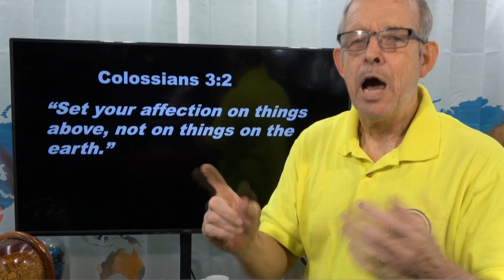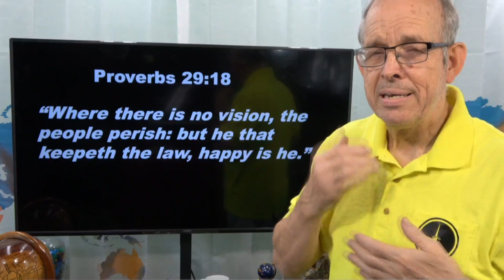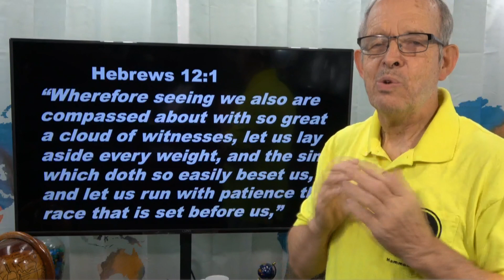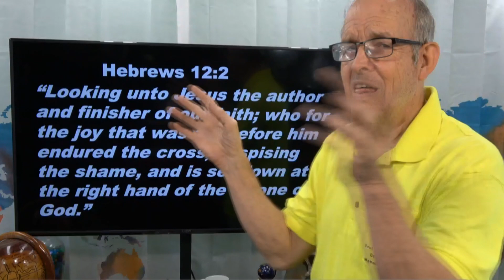Episode 422 - God's Word for Today - 3D CHRISTIAN 13 (Vision) - July 3, 2021 Saturday